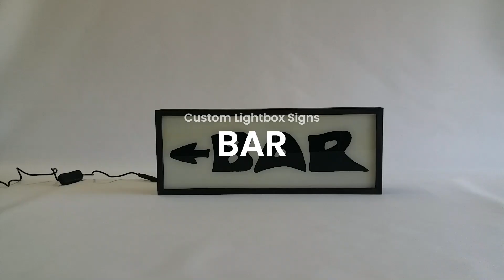Custom Lightbox Sign - BAR in vintage style fonts, fancy fun bold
We customized the lightbox sign based on client's special request on the dimensions and fonts. The client required the sign to be 18" wide to fit to the space and a vintage style fun and bold fonts for the BAR sign.

Hand-painted signs with vintage-style fonts added a touch of charm and personality to the space. The contrast of the black text on an off-white background, framed with Tasmanian Oak finished in black stain, create a timeless and sophisticated look.

The custom BAR lightbox sign turned out stunning.

** Or visit our Etsy store

** FREE 40 Listing on Etsy for You and Me When click here to start selling: